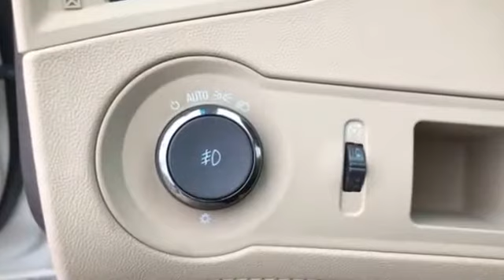Used 2012 Buick LaCrosse Premium 1 Kansas City MO, Grandview MO, Belton MO, Overland Park KS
2012 Buick LaCrosse Premium 1 1G4GD5E37CF318231 Video

This 2012 Buick LaCrosse Premium 1 1G4GD5E37CF318231 is full of phenomenal features such as: